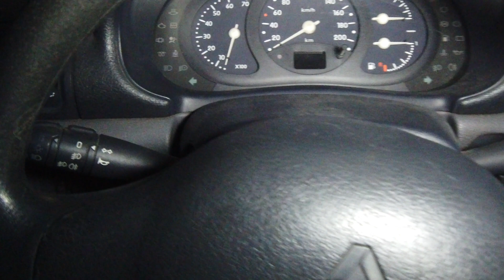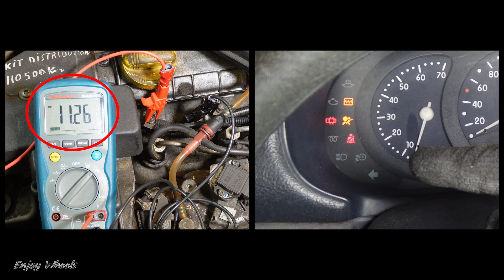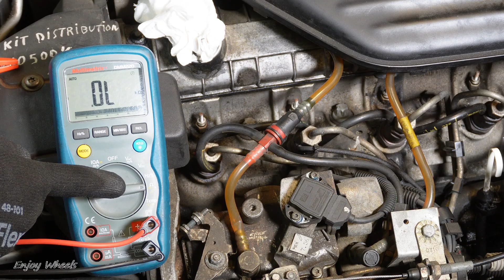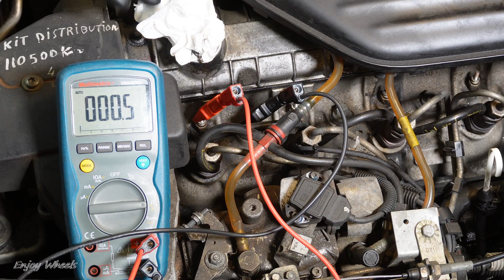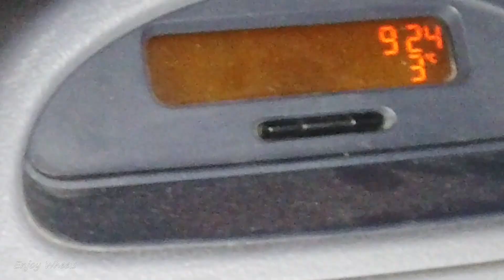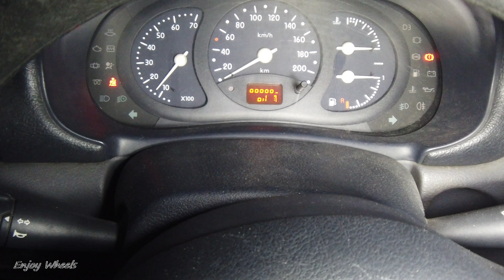Démarrage à froid difficile? Comment TESTER et REMPLACER des bougies de préchauffage? (Ex sur Clio2)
Ma Clio 2 diesel ne démarre pas par temps froid. Je vous montre comment tester les bougies de préchauffage directement sur la voiture, sans les démonter. Je vous montre ensuite comment les remplacer. Enfin je vous montre comment tester des bougies de préchauffage sur établi.

Douille spéciales bougies de préchauffage

Mallette d'outils Facom avec cardan

Multimètre utilisé dans cette vidéo

0:00 Introduction
1:18 Test des bougies sans démontage
3:51 Remplacement des bougies
7:00 Test sur établi